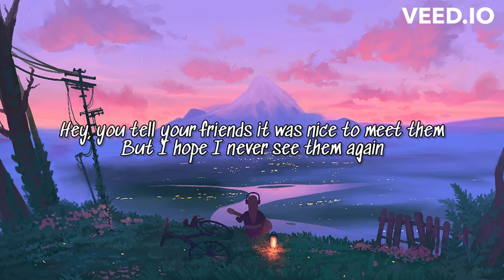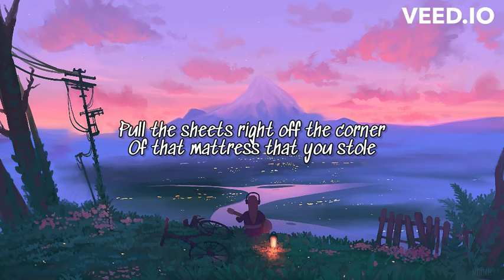Nightcore - Closer (Lyrics) | The Chainsmokers ft. Halsey | Zyrev_Nightcore